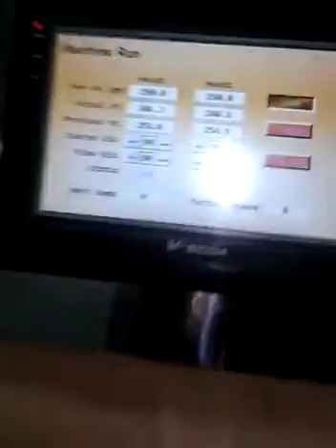2 head weigher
call on jawla engineering pvt ltd (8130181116)